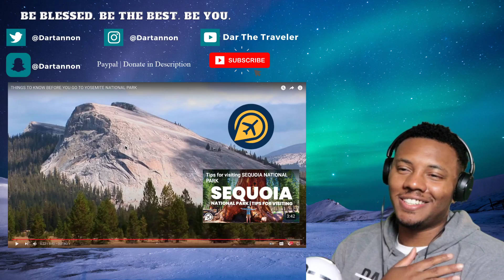AMERICAN Reacts To THINGS TO KNOW BEFORE YOU GO TO YOSEMITE NATIONAL PARK | Dar The Traveler